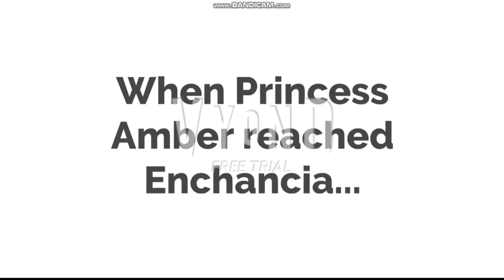Princess Amber grounds Devious Diesel and gets ungrounded